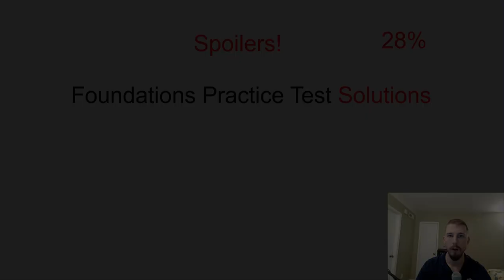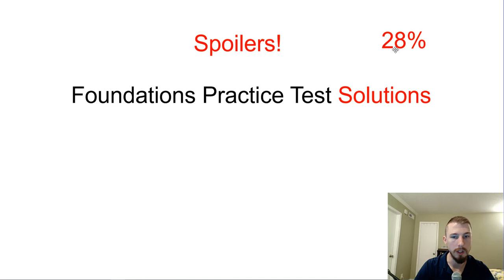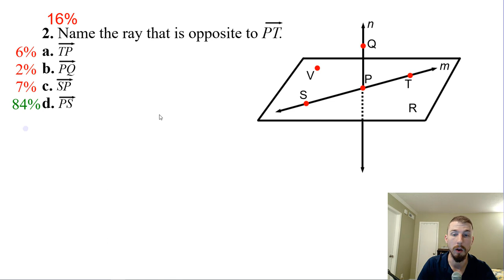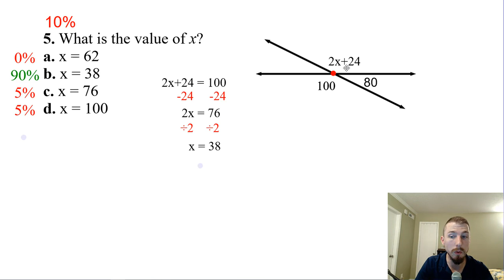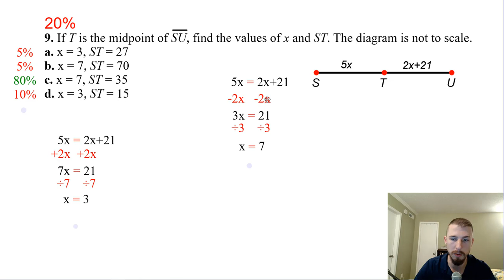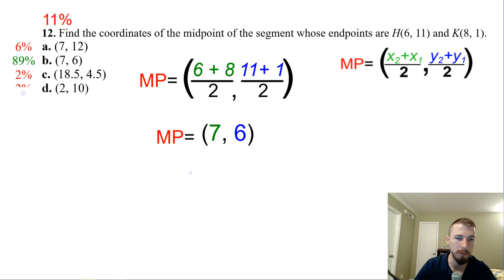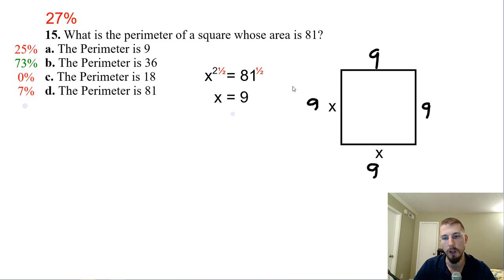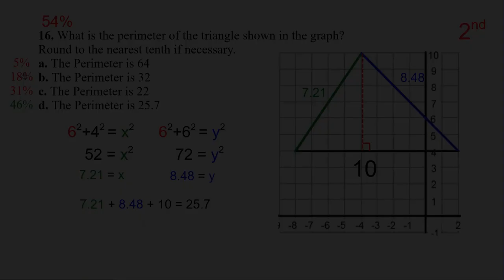Foundations Practice Test Solutions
We start with important announcements about the deadlines for homework.
1(D). 4:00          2(D). 5:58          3(B). 6:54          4(A). 7:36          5(B). 9:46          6(D). 10:39
7(C). 11:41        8(D). 12:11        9(C). 13:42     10(C). 14:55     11(D). 16:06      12(B). 17:05
13(C). 17:41    14(D). 18:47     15(B). 20:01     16(D). 21:18